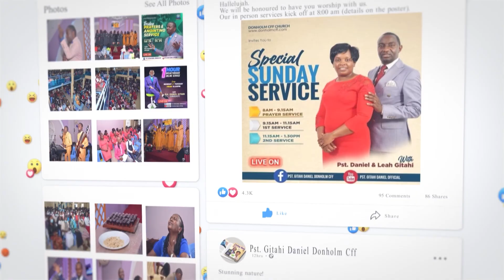REV GITAHI DANIEL - Spirit of Heaviness - (Kikuyu Version) - DONHOLM C.F.F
CHRISTIAN FOUNDATION FELLOWSHIP (Donholm C.F.F)
TEL; .+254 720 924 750
Facebook;. Pst. Gitahi Daniel Donholm CFF